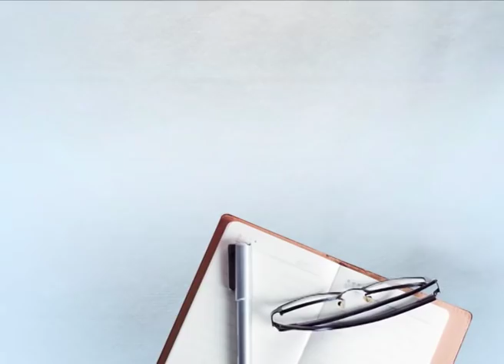ਆਸਟ੍ਰੇਲੀਆ ਕੱਬਡੀ ਕੱਪ ਦੇਖਣ ਗਏ ਦਰਸ਼ਕ ਨੇ ਜਿੱਤੀ 'ਮਸਟੈਂਗ' ਗੱਡੀ,ਬੈਸਟ ਖਿਡਾਰੀਆਂ ਨੂੰ 'ਹਾਰਲੇ' ਤੇ ਜੇਤੂ ਨੂੰ...!